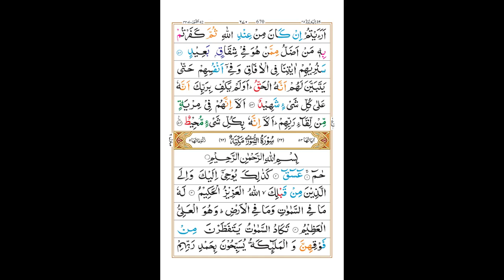24 Juz - Quranic Recitation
Quranic Recitation - Tilawat of of 24th separa by Imam Qari Qasim